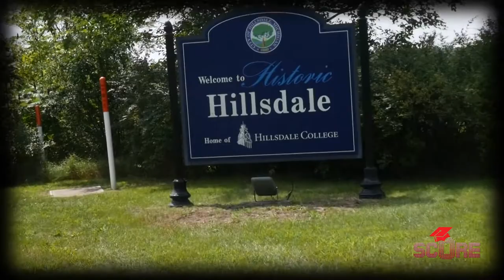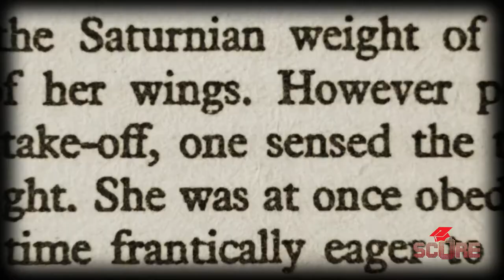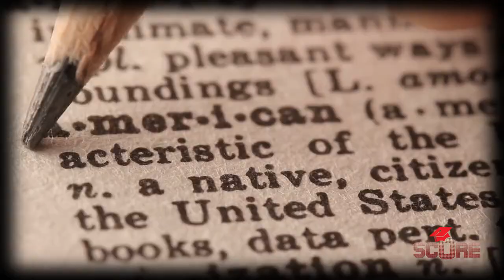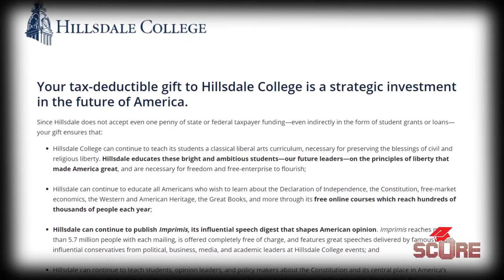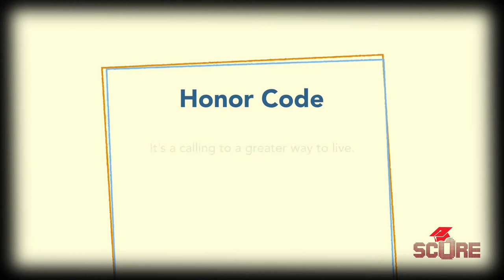Hillsdale College | Youniversity Episode 4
It's the first ever episode of Youniversity where The SCORE Channel was on location! I went down to Hillsdale, Michigan to visit Hillsdale College and speak with Alexander Green. Alexander actually graduated from Hillsdale and now works as an admissions counselor for international students and other parts of the US.